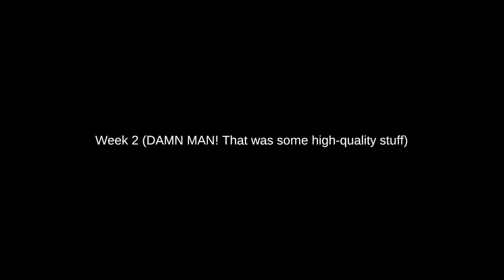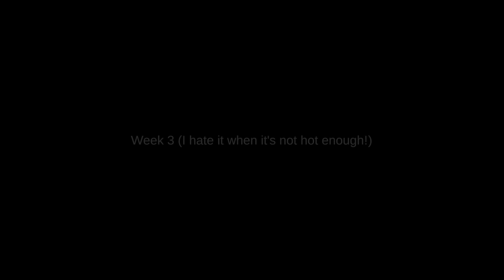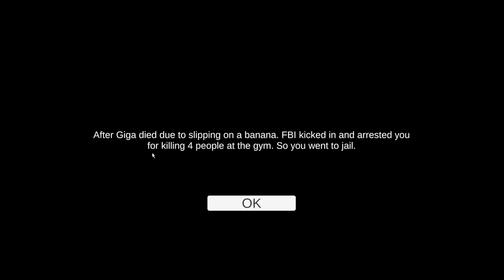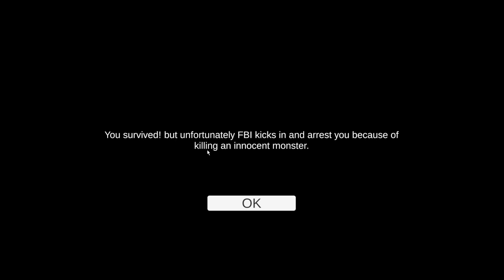GYM OR JAIL Silly Horror Game Full Gameplay + All Endings No Commentary